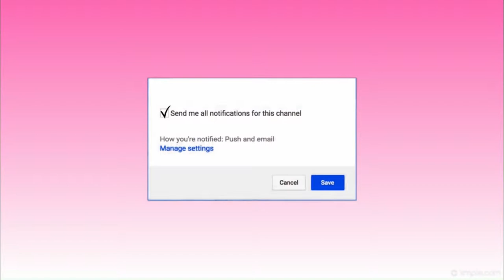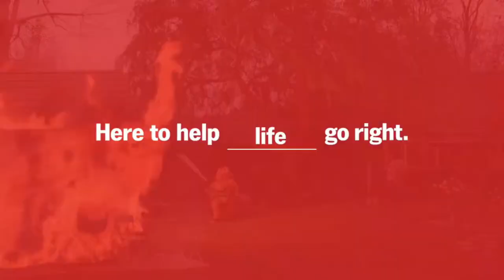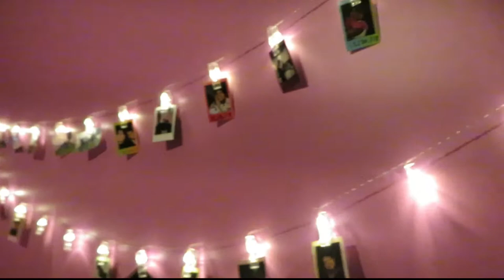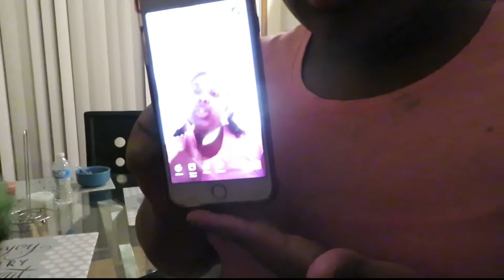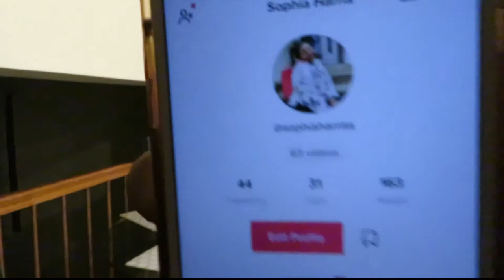Sophia and I Slowly Getting More and More DiLuSioNaL (Vlog 13)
Make sure to leave any video ideas and you have the chance of a shout out! See you next sunday!